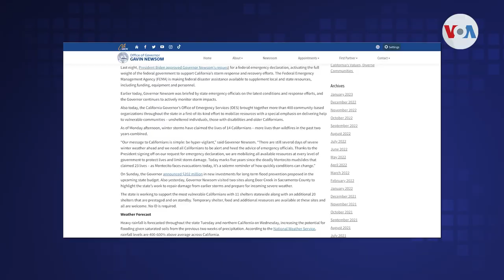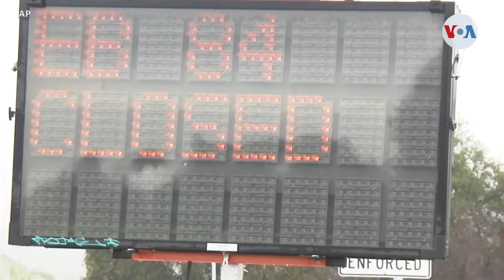Las inundaciones dejan al menos 14 fallecidos en California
El número de muertos por la implacable serie de tormentas que comenzó la semana pasada en California aumentó a 14, luego de que dos personas, una de ellas sin hogar, murieran por la caída de árboles.